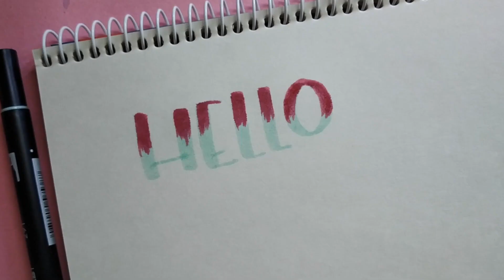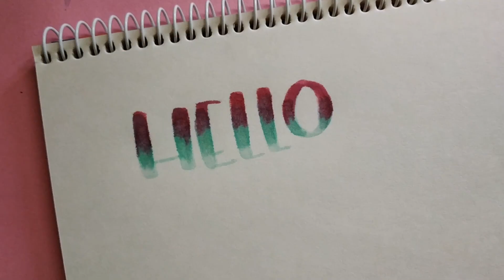How to blend tombow dual brushpens|2 main methods| Ananya Mawane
Hey guys! welcome back to my channel! so today in this video I'm going to show you guys the 2 main methods to blend tombow dual brushpens! watch the video till the end! I've used the tropical palette.
music used in this video:
editing: video: imovie
thumbnail: canva